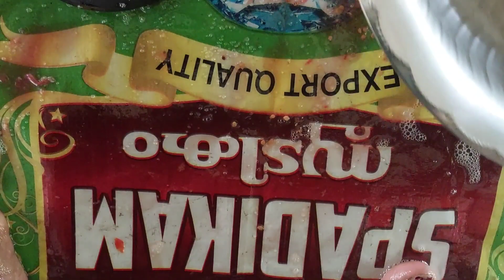3 step pedicure ചെയ്യാം വീട്ടിൽ തന്നെ //10 min Pedicure at home Easily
easy pedicure at home Heavenly Family